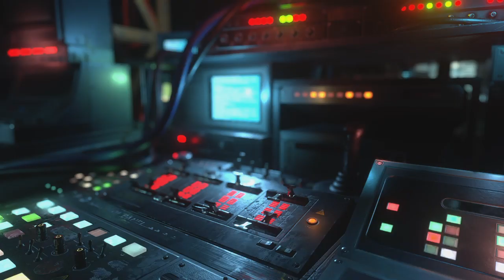RESIDENT EVIL RESISTANCE OPEN BETA Master Mind Gameplay